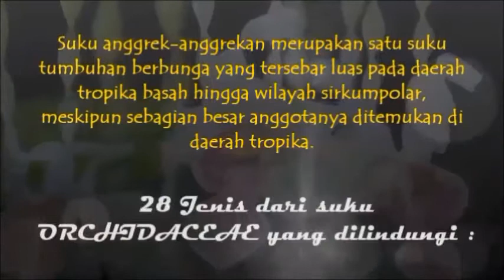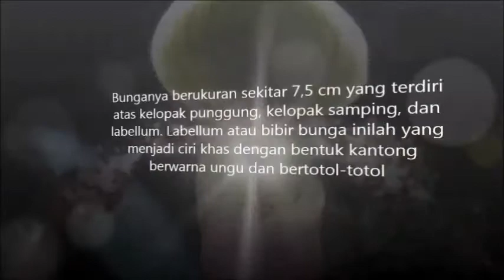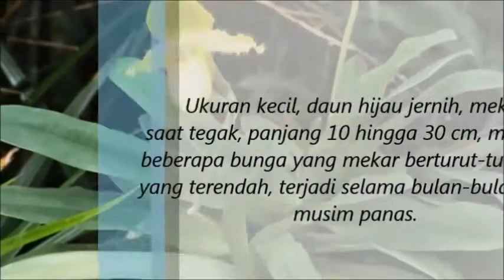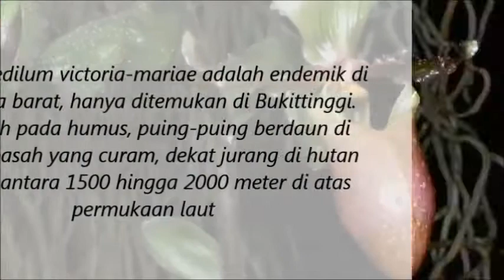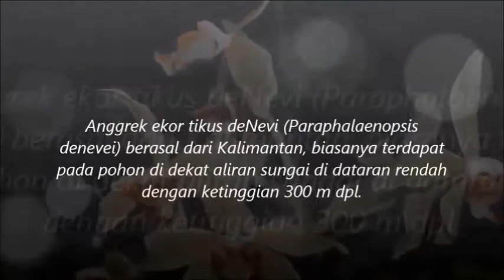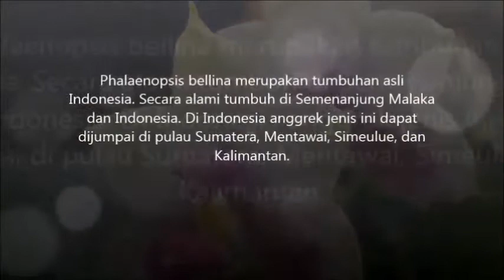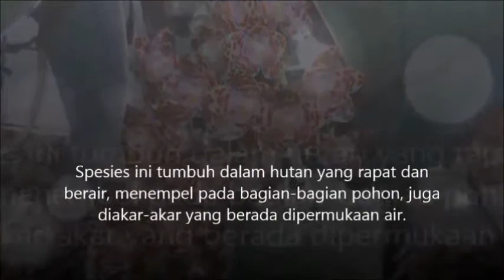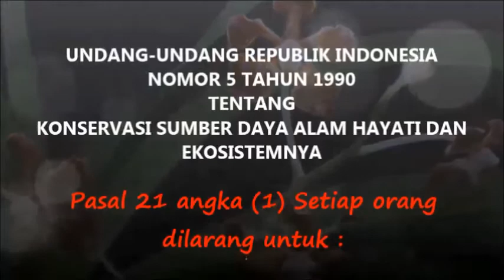28 jenis Anggrek yang dilindungi Indonesia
28 jenis dari suku anggrek-anggrekan yang dilindungi di Indonesia, mengacu pada PERATURAN MENTERI LINGKUNGAN HIDUP DAN KEHUTANAN REPUBLIK INDONESIA NOMOR P.106/MENLHK/SETJEN/KUM.1/12/2018
Orchidaceae yang dilindungi: